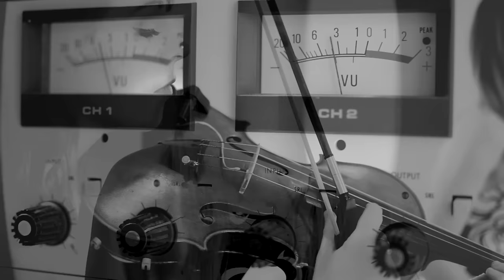Bright - Echosmith and Lindsey Stirling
My album Shatter Me is available now!

The time laps for this video were done by Ian Norman.